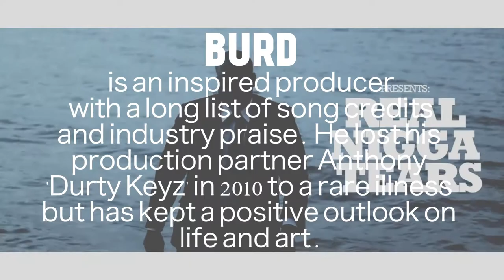Five Best Hiphop Beats Of All TIme - Chosen By Prod. Burdxkeyz